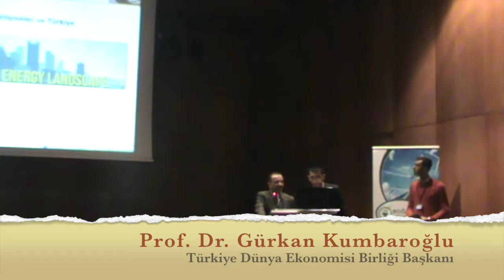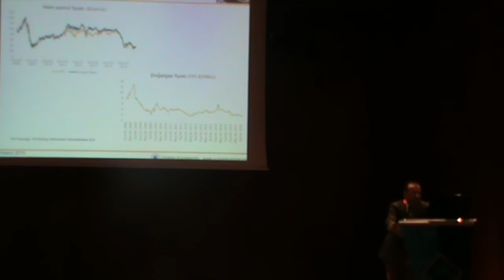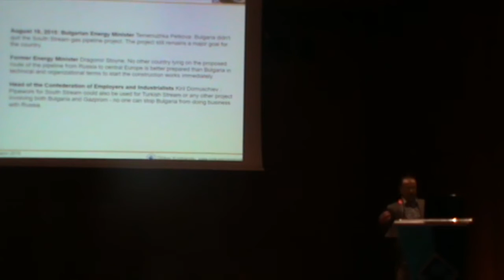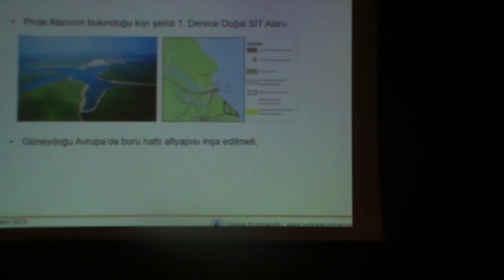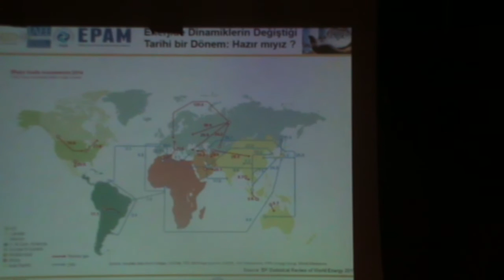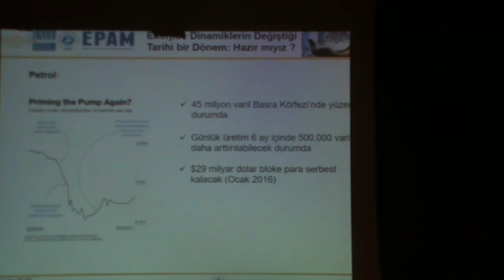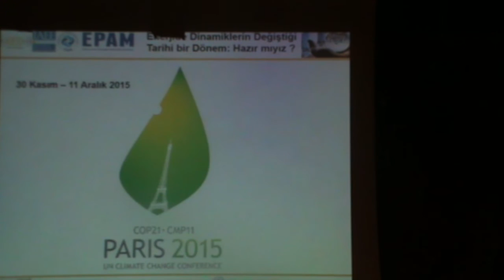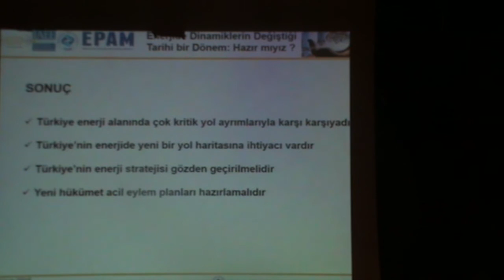Boğaziçi Enerji Zirvesi - Açılış Konuşması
Prof. Dr. Gürkan Kumbaroğlu
Türkiye Dünya Ekonomisi Birliği Başkanı

7 Kasım 2015 - Garanti Kültür Merkezi Boğaziçi Üniversitesi Uçaksavar Kampüsü